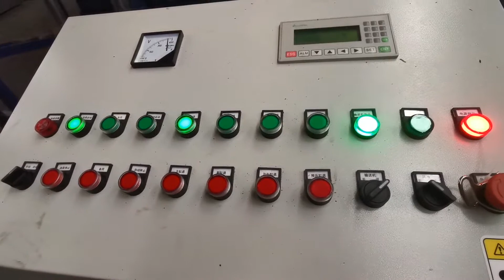Waste Iron Chip Block Making Machine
1.Fully automatic waste cardboard box/OCC/ONP baling press machine,
2.Vertical carton box baling machine, plastic pet bottles compress machine.
3.Metal scrap baling press machine, steel wire compress baler machine.
4.Aluminum chips/shavings briquetting press machine, copper turnings/swarfs briquetting press machine.
5.Wood shavings bagging press baler machine, silage bagging baling machine.
6.Wiping rags bagging press baler machine, waste clothes/second hand clothing/old clothes baling machine.
7.Plastic lumps/pipes shredder machine, plastic scrap blue shredder machine.
8.Metal scrap shredder machine, double shaft shredder machine, wood pallet shredder machine.
9.Plastic lumps granulator machine, plastic barrels crusher machine.
10.Hydraulic shear machine for heavy metal scrap, copper cable wire shear machine.